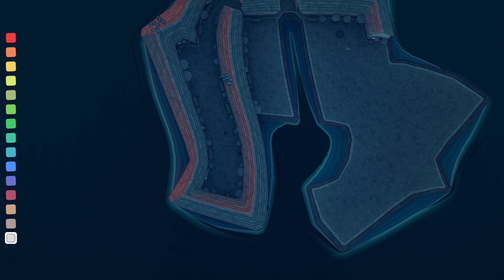The Garden Towers Castle in Townscaper a Quick Build on xBox Zen Sim Building Gameplay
Thanks for joining me as I build The Garden Towers Castle in Townscaper a Quick Build on xBox Zen Sim Building Gameplay. If this is your first look at this game, I encourage you to check it out. There are no limits to the fun and adventure building. This video was created using either the PC xBox version of Townscaper or the IOS iPad version. Thumbnail Artwork was created using either MidJourney, Adobe Firefly or DeepAI. Original music created using Sony Acid Pro and Adobe Audition software. I do not claim ownership of logos or graphics displayed during this gameplay. This video adheres to Creative Commons attributes as described on CreativeCommons.org.